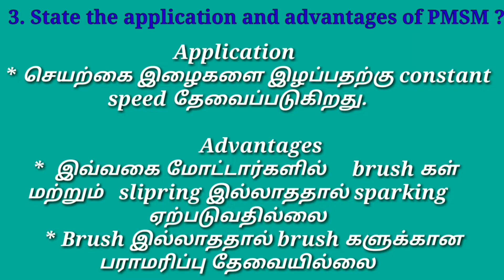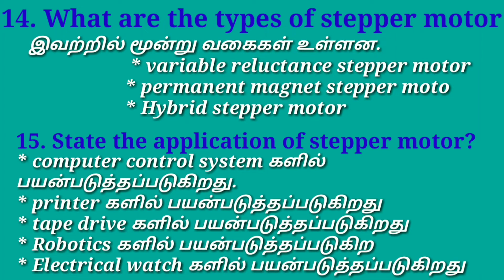SPECIAL ELECTRICAL MACHINES-ல் அனைத்து தேர்விலும் கேட்க படும் 15 வினா விடைகள்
Important question for Special Electrical Machines